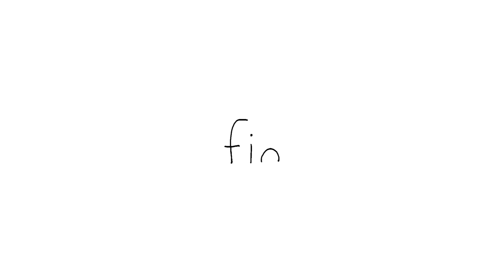All of Ordinary Seal #026 Compilation | Insomnia | SEALOOK